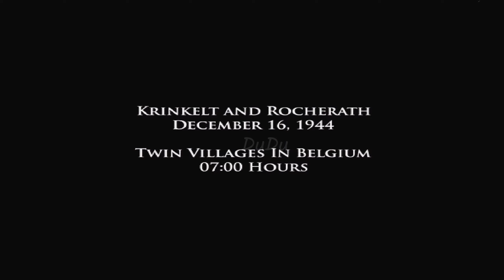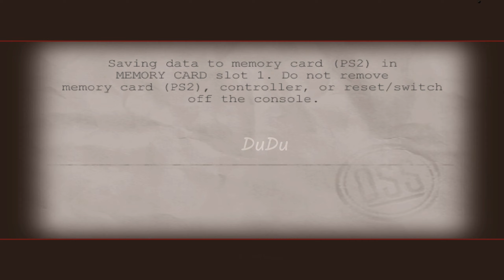Medal of Honor-European Assault 榮譽勳章：血戰歐洲 (Veteran) 老手 #4-1 Mission to Rocherath